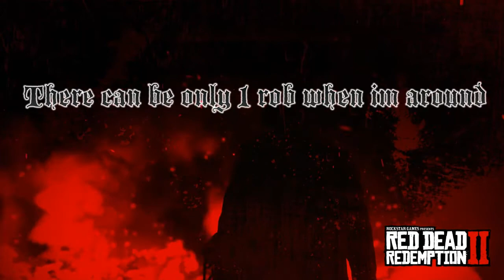There can be only 1 rob when im around